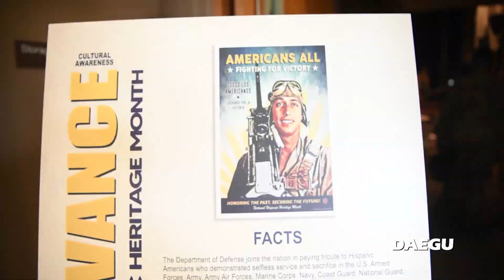AFN Daegu - Hispanic Heritage Month Observance